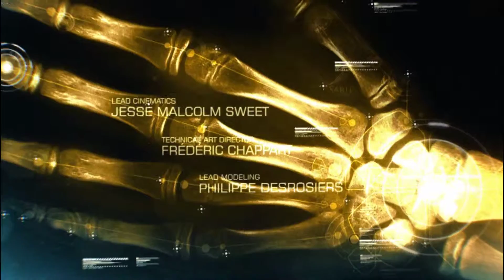Deus Ex: Human Revolution - Director's Cut | Prologue | Windows 10 | Episode #1 | ShadowPlay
1080@60

Rig. specifications :

- Intel® Core™ i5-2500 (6M Cache, 3.30 GHz, up to @3.7 Ghz).
- GIGABYTE GeForce GTX 760 OC WindForce 3X 2GB GDDR5 256-bit.
- Corsair XMS3 8GB @1600 Mhz.
- GIGABYTE GA-P67A-UD3P-B3 Motherboard.
- 1.5TB of HDD storage, 120GB SSD Samsung 840 EVO.
- SteelSeries Apex [RAW] Keyboard.
- Microsoft SideWinder X5 Mouse.
- GIGABYTE GP-MP8000 Mouse Pad.
- Corsair GS600 PSU.
- Antec Three Hundred Case.
- Samsung S27D590 IPS 27" 1920x1080@60Hz.